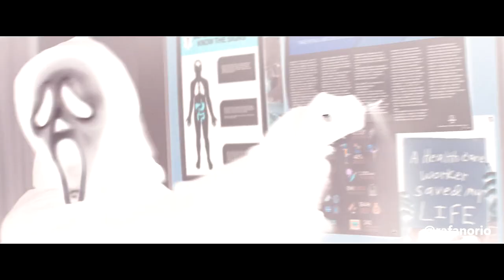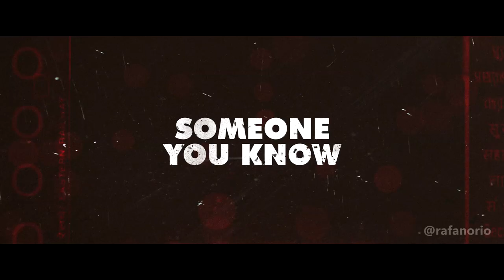SCREAM (2022) Re-cut Trailer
HOLY SH*T, IT'S GHOSTFACE!

Song: More Human Than Human
Artist: White Zombie